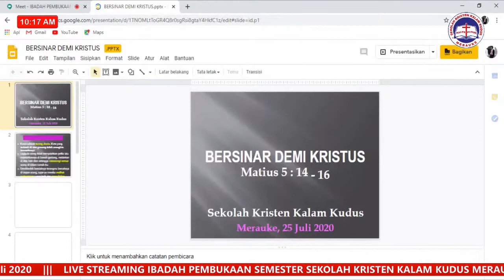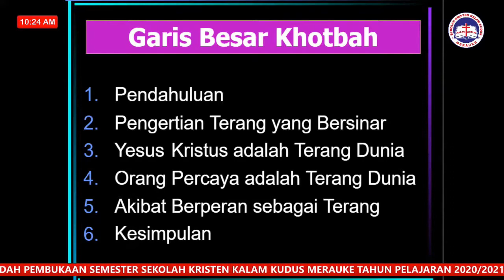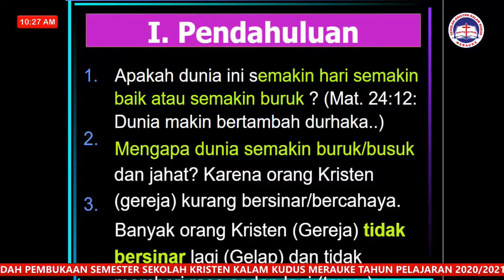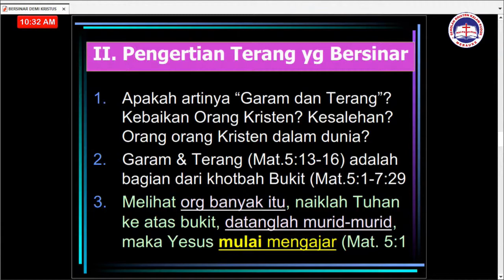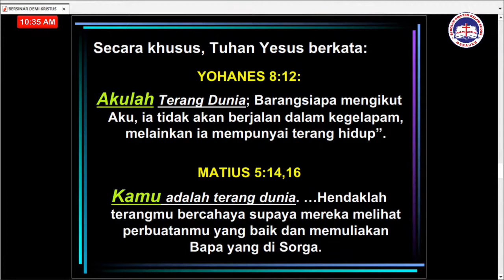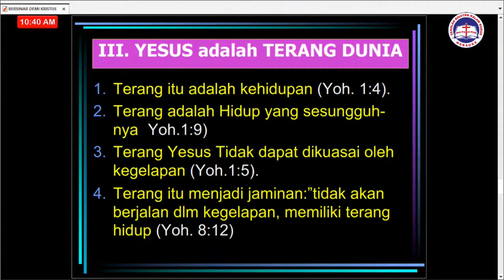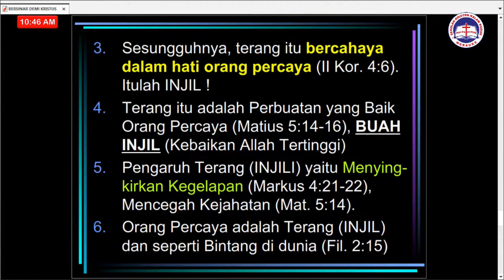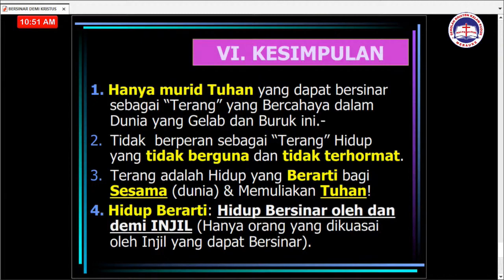Bersinar Demi Kristus (Matius 5:14-16) - Dr. Stevri Indra Lumintang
Ibadah Pembukaan Semester Sekolah Kristen Kalam Kudus Merauke